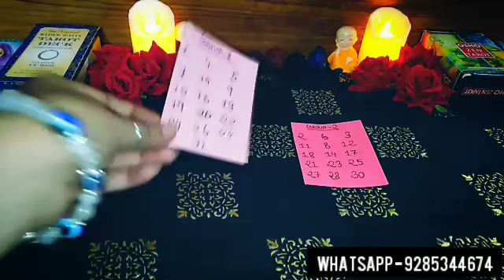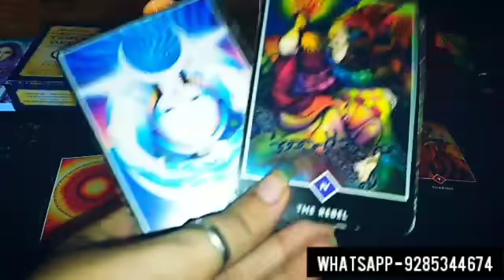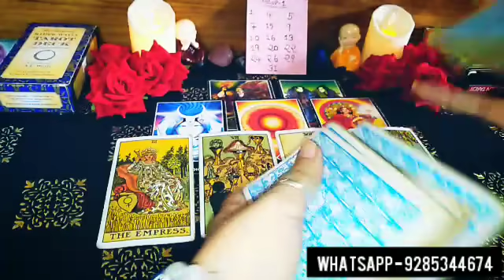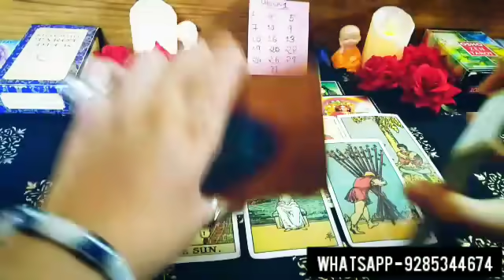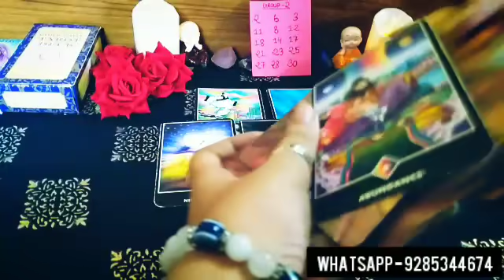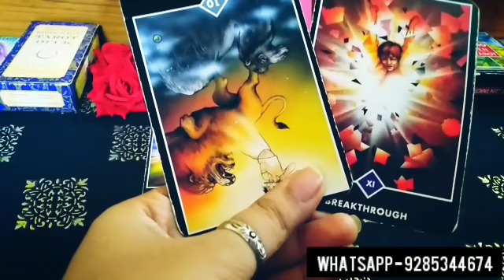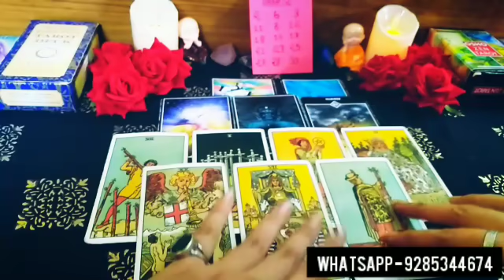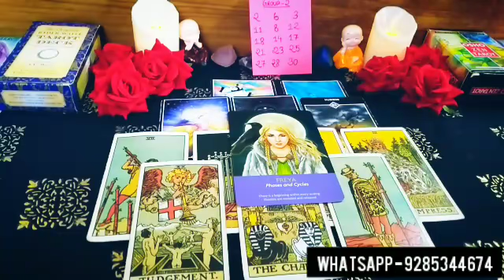👤💔 WO KAB BAAT KARENGE?🤔😍 KAB HOGI REUNION? PICK A CARD TAROT HINDI TIMELESS